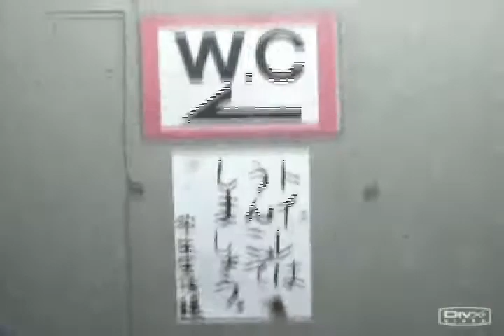【グロ注意】うんこ味のカレーのテーマ【ミュージックビデオ】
THE BLACK TANKSより「STOMACHACHE」のミュージックビデオです。
作中の汚物は作り物ですが、食事中の人は引き返し下さい。

THE BLACK TANKS音源集
音源配信開始しました！
ぜひ聞いて見てください！

⭐️Amazon Music⭐️